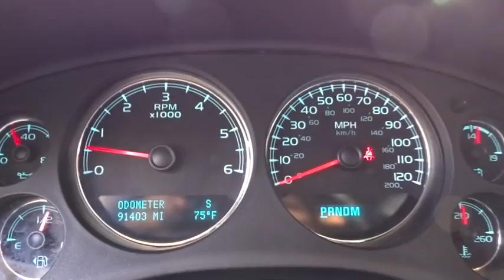2011 Chevrolet Tahoe Kilgore, Henderson, Carthage, Longview, Tyler, TX 301911A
2011 Chevrolet Tahoe